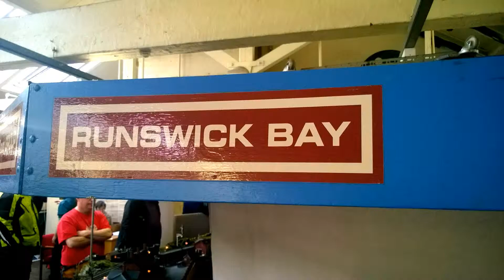Runswick Bay 7mm Model Railway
As seen at the Keighley MRC open day 11th October 2015.

There is so much detail in this layout. From the railway scenes at stations and bridges to the ambience of a small fishing town in Yorkshire. There is something happening in every doorway and windows. Hats off to the creators. You have to go and try and see it.

Permission was granted by the operators to upload the pictures and movies to the internet